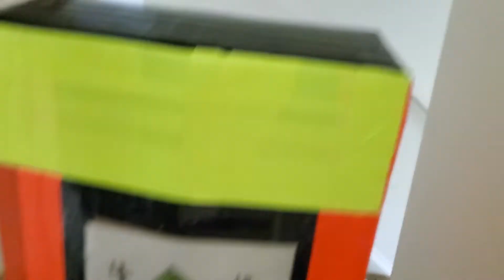My Finished Crossbow Target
This is my finished crossbow target, I made it more weather resistant by covering it with gorilla tape and bright colored duct tape all over the box. 📦